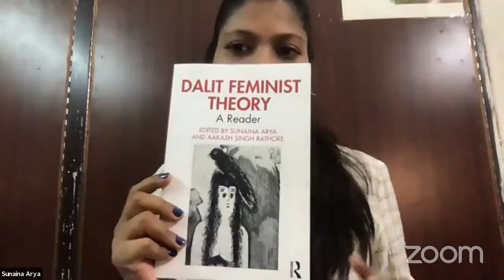Ambedkar Lecture Series - Dr.Ambedkar's Feminist Philosophy by Sunaina Arya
Boston Study Group hosts ONLINE Ambedkar Lecture Series
Date         : Saturday Apr 10, 2021
Time         : 10AM EDT USA and 7:30PM India time
Live Streaming:
Topic          : Dr. Ambedkar’s Feminist Philosophy
Speaker      :Sunaina Arya  Editor of Dalit Feminist Theory: A Reader & Senior Research Fellow at Jawaharlal Nehru University, New Delhi.

Boston Study Group (BSG) is registered under 501(c)(3) as a nonprofit organization dedicated to working towards a justice and equitable society.  We organize study groups, monthly meetings, lecture series and other social activities in the Boston area to create educational and organizing infrastructure to carry forward our mission.